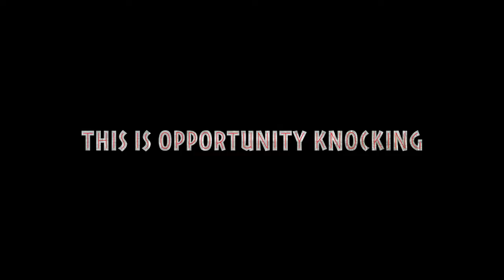Bigfork Chapel Wild Game Feast 2012 Promo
Bigfork Chapel will be holding its 5th Annual Wild Game Feast on March 3rd, 2012 at 6pm. There will be great food, door prizes, an antler display and scoring contest, and a Cabela's Big Game Hunter Tournament. Come join us for a night of outdoor themed fun! NO CHARGE for admission, but seating is limited. Call Bigfork Chapel at (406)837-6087 to reserve your FREE tickets.